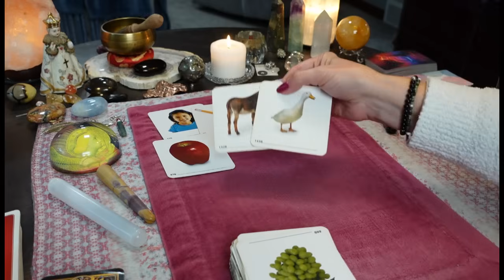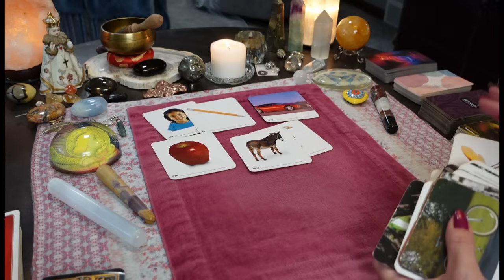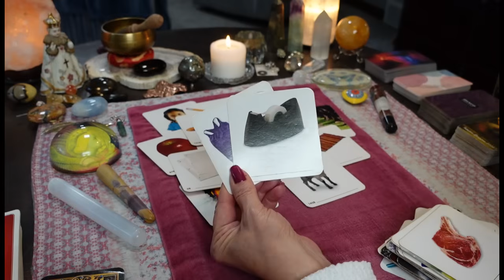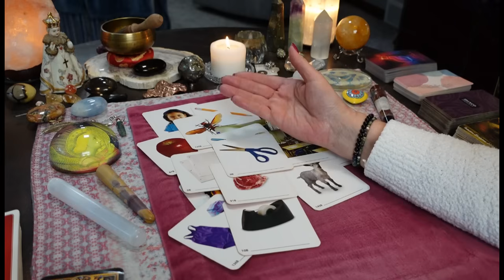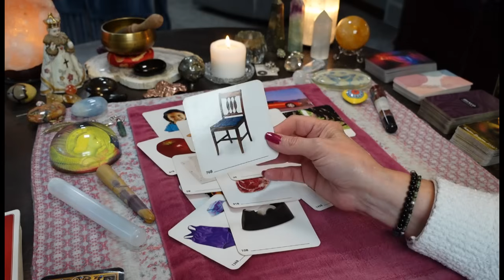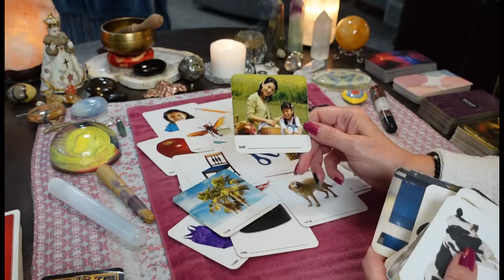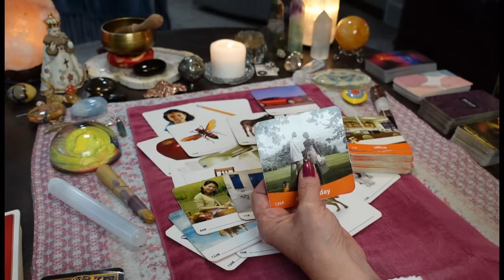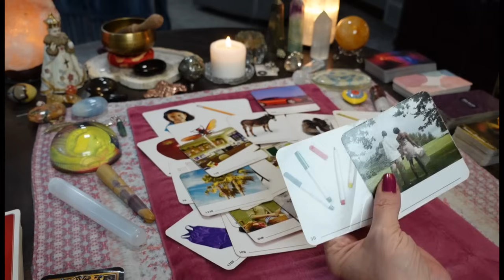The Karmic Was Bragging About Her Victory In This! God Just Ripped It ALL Away From Her!